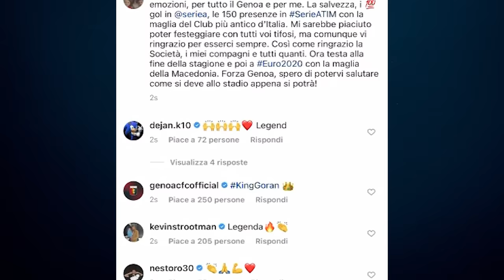GORAN PANDEV racconta la sua CARRIERA ||| 20 anni da LEGGENDA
⭕ Goran Pandev: l'intervista ⭕

Come sei arrivato a quasi 38 anni così?
«Forse sono così carico perché sono alla fine. Sicuramente è il lavoro quotidiano, tutti i giorno. Alla mia età per star bene devi lavorare, devi allenarti, più di prima, di quando eri più giovane. Pensi a quello a cui stai mangiando, ad andare a letto prima, devi fare tanti sacrifici, li facevo anche prima ma ultimamente li fai di più perché a questa età i sacrifici ci vogliono per giocare a questi livelli, non è facile. Poi in Nazionale abbiamo fatto un’impresa bellissima».
Il gol decisivo contro la Georgia e contro la Germania. Che emozioni sono?
«Tanta gente da noi ancora non ci crede, ma nemmeno io, ad essere sincero. La Germania è una squadra che negli ultimi 20 anni ha perso 2/3 volte, poi qualificazioni pre mondiali abbiamo fatto una grande partita, non pensavo che la potevamo vincere. Abbiamo fatto veramente benissimo e abbiamo vinto con una squadra che adesso può vincere anche l’Europeo perché è una delle favorite».
Sei arrivato in Italia giovanissimo, all’Anconitana, com’è stato arrivare lì?
«Mi hanno mandato in prestito, ero all’Inter Primavera poi ho fatto Spezia in Serie C poi Ancona è venuta in Serie A e mi hanno mandato in prestito là. Giocare in Serie A per me era un sogno, ho visto che giocatori aveva preso l’Ancona, fino all’altro ieri li stavo guardando in TV poi ho cominciato ad allenarmi con loro, una bella soddisfazione, anche se quell’anno siamo retrocessi per me è stata una bella esperienza per iniziare in un campionato molto importante perché la Serie A in quegli anni era il miglior campionato d’Europa».
Ma è vero che Dario Hubner fumava all’intervallo?
«Lui fumava sì, ma all’intervallo non l’ho mai visto. Forse in bagno. Fumava ma era un grande giocatore. Era anche a fine carriera, per lui parlavano i gol, ne ha fatti tanti in Serie A».
Cos’è cambiato da quel calcio a quello di oggi?
«Sono cambiate tante cose, adesso pensi a cosa devi mangiare. C’è il nutrizionista, devi fare in un certo modo. Prima non era così, era più libero, ti divertivi molto di più, era più combattuta anche la Serie A. Secondo me era molto più forte. Adesso ci son tanti ragazzi giovani che già pensano di aver fatto grandi cose, entrano dentro e non gli si può dire neanche niente. Qua a Genova ci sono ragazzi bravissimi che possono ancora crescere tanto».
Il primo regalo che hai fatto con il primo stipendio da professionista?
«Al primo stipendio qua in Italia ho regalato la macchina a mio padre. Aveva una macchina che per arrivare ad allenamento prendeva fuoco. Mi ricordo che era una BMW 320 a Diesel. Non era nuova, l’abbiamo trovata qua usata. Io non mi sono regalato niente. Penso sempre prima alla mia famiglia».
Dopo l’Ancona la Lazio. La doppietta col Real Madrid, contro una super difesa: Ramos, Cannavaro, Heinze, Marcelo e Casillas in porta.
«Grande difesa. A pensarci oggi mi sa che non tocco palla, ero più giovane. Sì mi ricordo quella partita, ho fatto 5 anni e mezzo alla Lazio, secondo me i migliori della mia carriera. Le partite più belle le ho fatte nella Lazio, poi ero più giovane, con Delio Rossi che m’ha dato tanto, mi ha dato anche fiducia per giocare. Ho fatto tante belle partite alla Lazio e tanti gol, ho fatto tanti ruoli, non solo attaccante, anche da esterno, quando è arrivato Di Canio, c’era Rocchi, c’era Muzi, Peruzzi, Oddo, Inzaghi, giocatori importanti. Una bella esperienza.».
Il giocatore che ti ha insegnato di più in spogliatoio?
«Zanetti, all’Inter. Lascia stare il giocatore, non se ne parla neanche perché è fortissimo. Una persona veramente che ti da tanto e che ti parla, ti aiuta, per me era molto importante».
L’Inter del Triplete, com’è stato il primo colloquio con Mourinho?
«Mi ricordo che ero fuori rosa alla Lazio, siamo andati a fare la causa e mi sono liberato dalla Lazio. Mi sono liberato di mattina e dopo mezz’ora mi hanno chiamato ‘devi venire all’Inter, sono Mourinho, devi venire da noi’. Gli ho detto ‘Mister ma come faccio a giocare? C’è Eto’o, c’è Milito, 6 mesi sono stato fuori rosa, non ho fatto una partita, non voglio venire la così…’. Mi ha detto: ‘Se tu stai bene e meriti giochi’. Poi il primo giorno l’ho incontrato alla Pinetina e mi ha detto ‘Questo, questi, non li devi seguire, devi fare la tua vita…’.